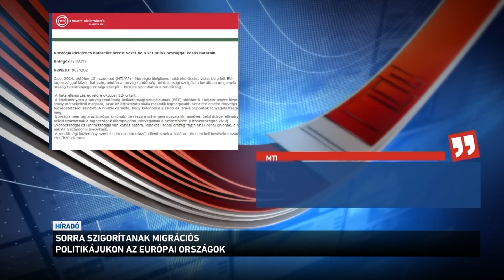Sorra szigorítanak migrációs politikájukon az európai országok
Új migrációs stratégiát terjeszt elő kedden a lengyel kormány. Az egyik fő elem a menedékjog ideiglenes regionális felfüggesztése lesz. De nem csak ők döntöttek szigorításról. Az elmúlt hetekben sorra változtattak korábbi politikájukon az európai országok. Németország után Dánia is határellenőrzést vezetett be. Tegnap pedig Norvégia közölte: ideiglenes határellenőrzést állít fel a két uniós országgal közös határain. Bakondi György az M1-en rámutatott: Magyarország egyedül teljesíti a külső határok szigorú őrizetét, az Európai Unió mégis súlyos bírságot szabott ki hazánkra.